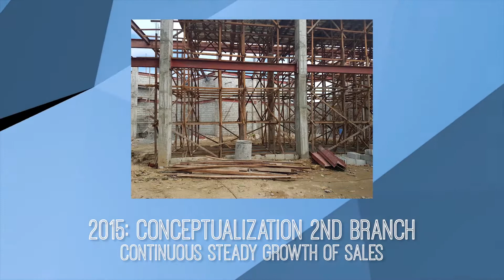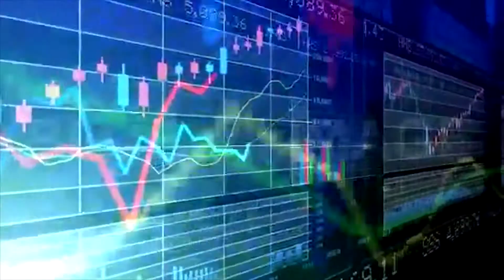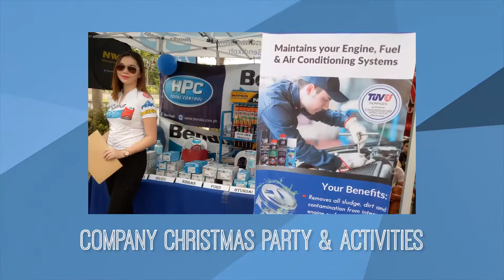Super AA AVP Final